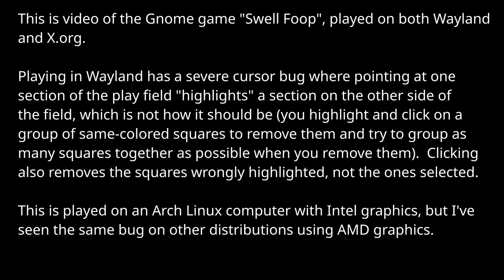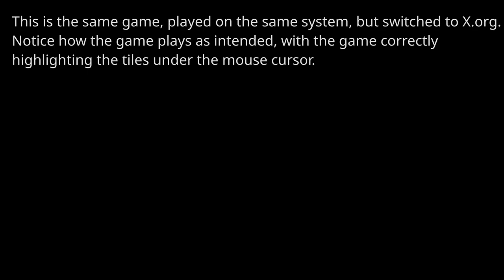Wayland is buggy. [No sound]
It's not bad enough that my system running under Wayland skips and stutters and eventually crashes outright while it works just fine under X.org.  This video will show that Wayland has even bigger problems and really should be abandoned completely.  It was a nice idea, but it's been worked on for over 15 (!) years and it's no better than it was on day one.  Let it go.